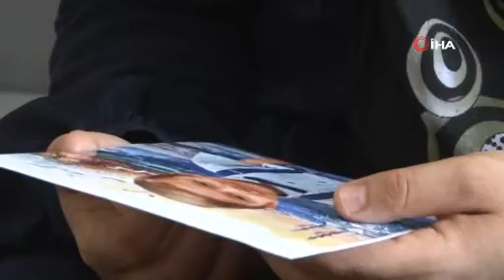ANNE VE BABASININ FERYADI YÜREKLERİ DAĞLADI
Eskişehir’de geçen ay minibüsün çarpması sonucu feci şekilde hayatını kaybeden 6 yaşındaki Mikail Eymen Üzer’in anne ve babasının açıklamaları yürekleri dağladı. Olayla ilgili konuşan baba Muzaffer Üzer (38), büyük oğlunun 'Baba kardeşim cennete girdi mi?' diye kendisine sorduğunu belirtirken, anne Seyhan Üzer (35) ise, "Bir annenin yapamayacağı bir şey yaptım ve oğlumun çarpma anını izledim. Oğlumu nasıl 7 metre sürükleyebildin, daha süt kokuyordu" dedi...